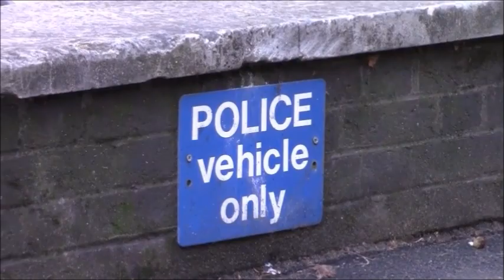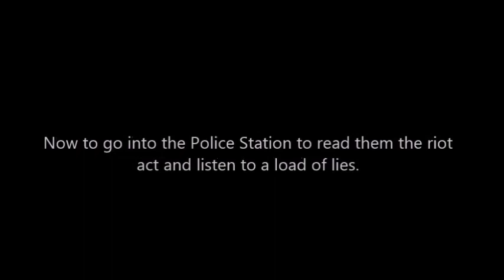Audit at Brixton Police Station again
Had to go to Brixton to see if the message had got through, but of course it had not. So after seeing yet another illegally parked Police car, I went into the Police station to read them the riot act. I even had a plain clothes officer tell me, once I had left, that me taking pictures of their vehicles was against the law because it was private land. proper jokes every one of them.